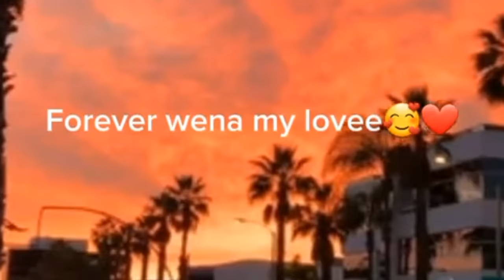FOREVER WENA MY LOVE||GUMEDE||Gwijo song lyrics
enjoy gwijo song